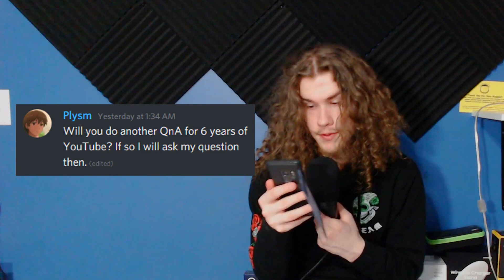5 Years Of Doing Youtube (QnA)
Wow, It’s really been 5 years. This just feels like I recorded the 4 years one like it was yesterday. Thanks you guys for all of the support and how you all have a good day or night :D
People In Video
♫Music Used In Video ➠
Never Gonna Give You Up - Naz3nt Edit
Animal Crossing New Horizons - 12PM (Naz3nt Remix)
Hey, Thanks For Going Down This. You Are Awesome :)